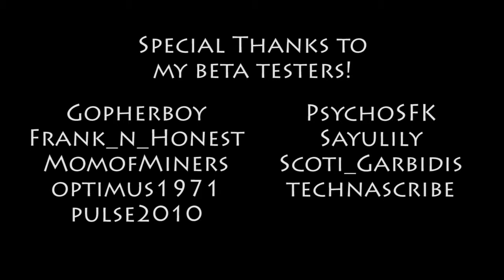S9E03 - GopherCraft UHC - Scorched Earth - Gold Hunt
GopherCraft members and guests take party in season 9 of the GopherCraft UHC event!  Everyone is split into 5 teams who battle it out in a hostile world where lava has been turned into obsidian and water has been turned into lava.  The world has a border that shrinks based on player deaths.  Each time a player dies the players are given a 2 minute warning after which the border shrinks a certain amount over 5 minutes.  The redstone command blocks used on this map were created by myself, BasketMC.

GopherCraft UHC Season 9 is hosted by GopherCraft and run by myself.

My Team: "The Librarians"

Game Difficulty: UHC